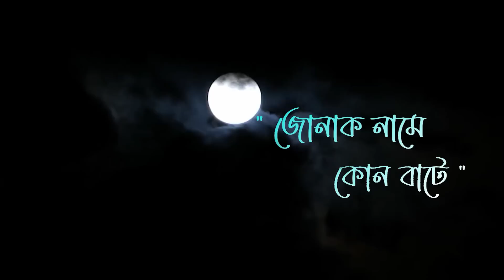জোনাক নামে কোন বাটে || Jonack Name Kun Baate || Episode 30 || Assamese Serial || Jonack TV || 2023